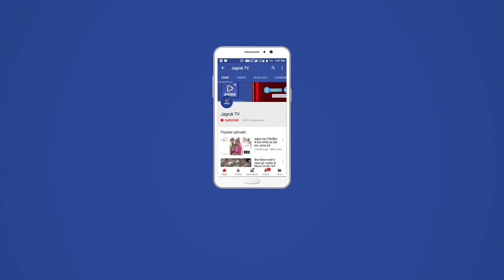रानीवाड़ा पुलिस ने बडगांव सरहद में की कार्रवाई: अवैध बजरी खनन कर भरा ट्रैक्टर-ट्रॉली जब्त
निकरत्वर्ती बामनवाड़ा समीपवर्ती बाबा रामदेव होटल के पास से रानीवाड़ा पुलिस की टीम ने कार्यवाही करते हुए अवैध बजरी से भरी ट्रैक्टर-ट्रॉली जब्त की। एसपी के निर्देशानुसार जिलें में अवैध बजरी खनन माफियाओं के विरुद्ध चलाये जा रहे अभियान के तहत थानाधिकारी पदमाराम राणा के नेतृत्व में गठित टीम द्वारा दो ट्रैक्टर मय टोली जिसमें बजरी भरी हुई जो मंडार से बडगांव की ओर आ रही थी। वहीं ट्रैक्टर की ट्रॉली में भरी बजरी के बारे में परमिट पीपी व ई-रवाना, रॉयल्टी रसीद के बारे में पूछा गया तो नहीं होना बताया। रानीवाड़ा पुलिस ने ट्रैक्टर को जब्त कर रानीवाड़ा पुलिस थाने लाया गया।